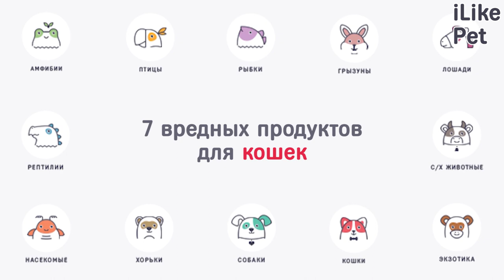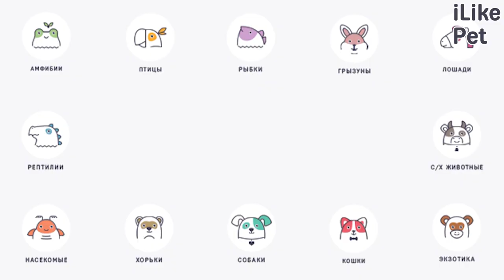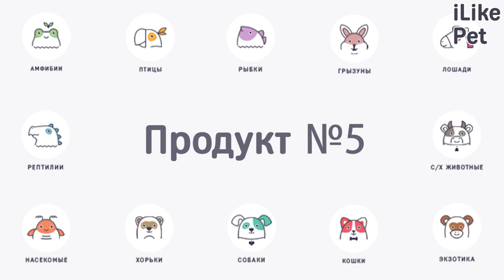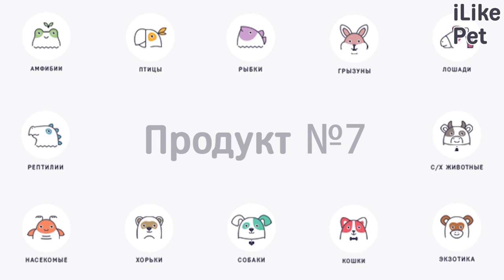7 вредных для кошек продуктов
Кошки и люди имеют разное строение организма, и меню должно обязательно отличаться. Рассмотрим поподробнее, какие продукты нельзя давать кошкам.